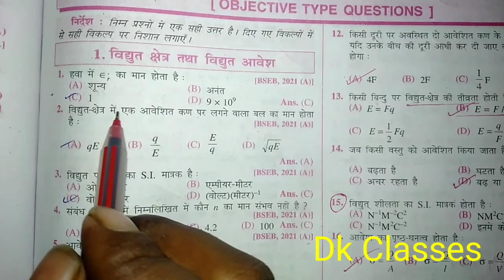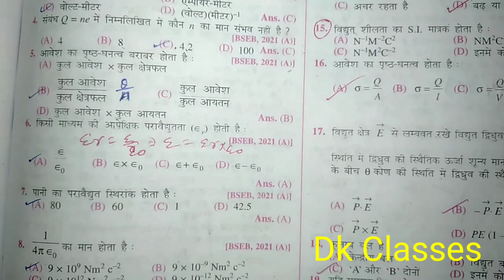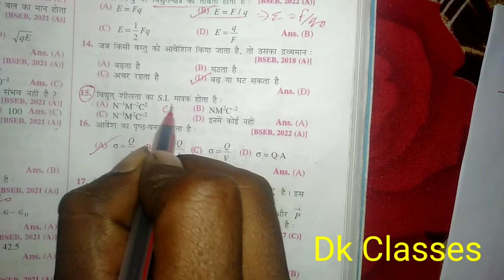12th Physics 15 Most Important Objective Questions Answers for Final Bihar Board Exam 2023